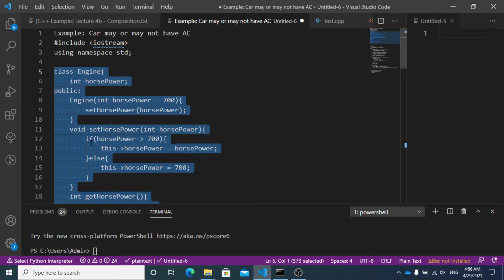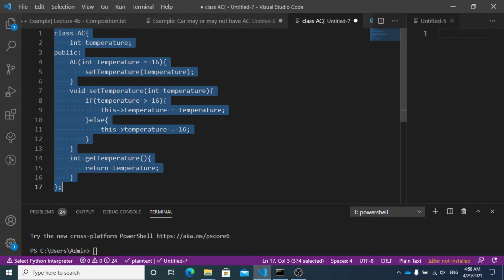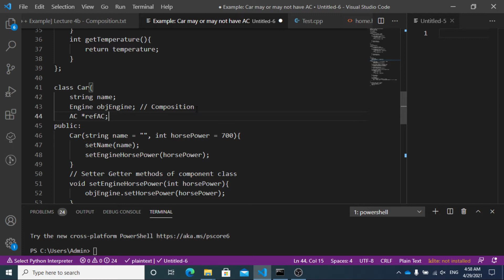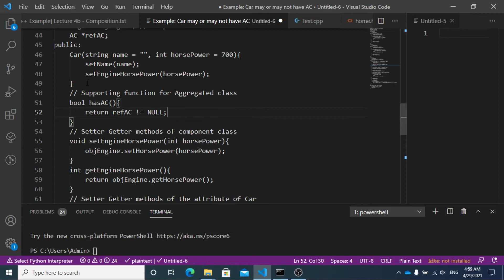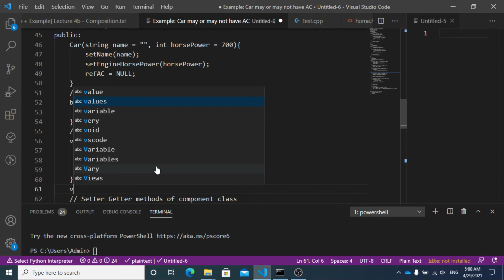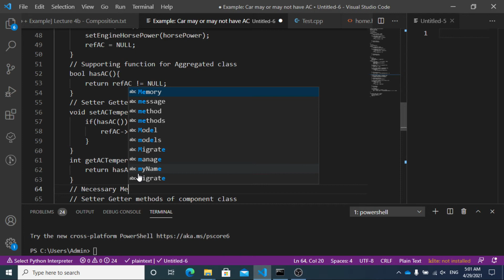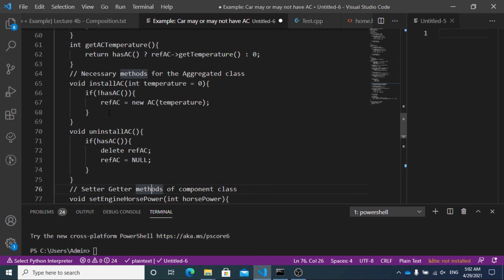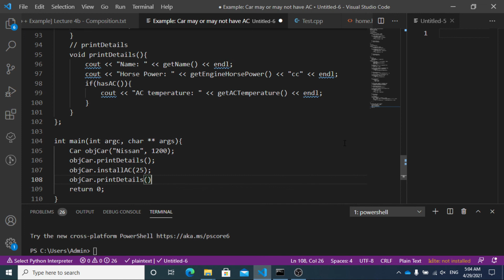[C++ Example] Lecture 5b - Aggregation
For Lecture Notes: